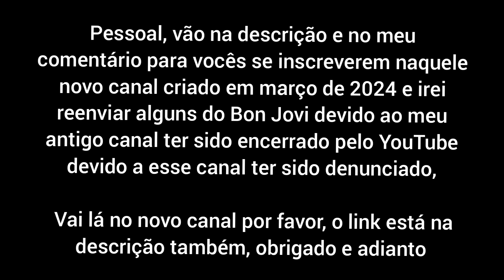Novo Canal: Bon Jovi Live Concerts - 2024 Channel (Leia o Texto) (Português)